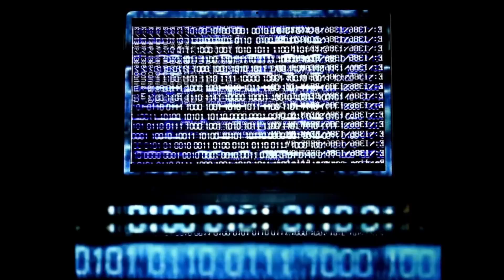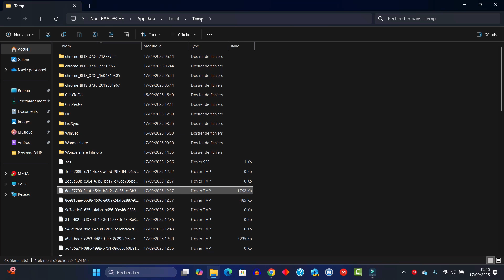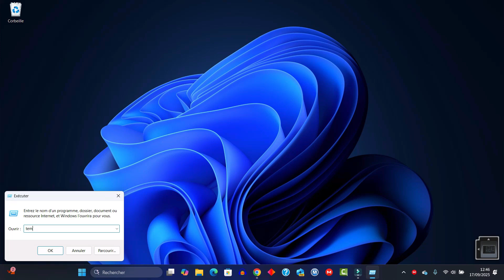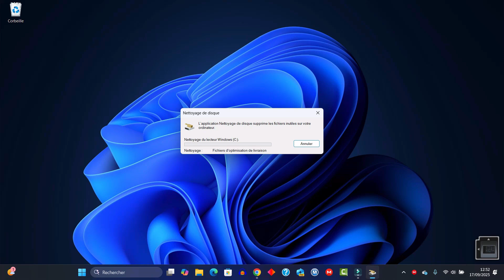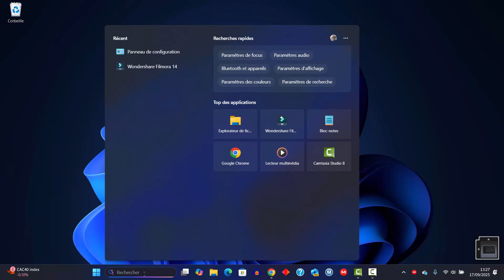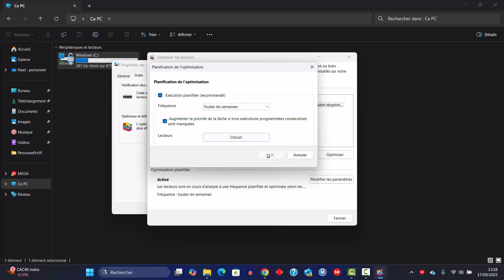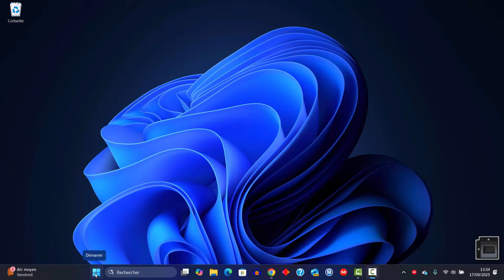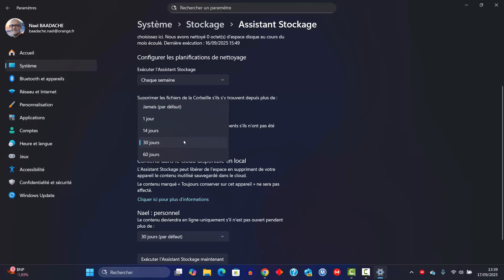Votre PC Est Lent ? Réglez-Le En 5 Min ⏳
💻 Votre PC est lent ? Découvrez comment nettoyer votre ordinateur efficacement et booster ses performances en quelques minutes seulement ! 🚀 Dans cette vidéo, je vous montre étape par étape les meilleures astuces pour accélérer votre PC, supprimer les fichiers inutiles et optimiser Windows. Idéal pour améliorer votre productivité et travailler plus vite, notamment sur Excel et vos logiciels bureautiques.

____________________ Horodatage ___________________________
00:00 Présentation du projet
00:28 Introduction
00:35 Nettoyer fichiers temporaires
03:00 Nettoyer le disque
04:30 Désinstaller applications inutiles
06:00 Optimisation SSD
07:05  Gérer le démerrage
08:06 Autres Astuces
10:18 Conclusion

🔹 Découvrez toutes les astuces Windows 11 pour optimiser votre PC et gagner en performance.
🔹 Apprenez à nettoyer Windows 11 étape par étape pour un ordinateur plus rapide.
🔹 Les meilleures fonctions cachées de Windows 11 que vous devez absolument connaître.
🔹 Comment accélérer Windows 11 et améliorer la fluidité de votre PC.
🔹 Un guide complet pour maîtriser Windows 11 comme un pro.
🔹 Résolvez facilement vos problèmes de lenteur sur Windows 11 avec ces conseils.
🔹 Les nouveautés et fonctionnalités Windows 11 expliquées simplement.
🔹 Tutoriel pratique pour optimiser Windows 11 sans logiciels supplémentaires.
🔹 Découvrez les réglages essentiels pour sécuriser Windows 11 et protéger vos données.
🔹 Les meilleures astuces Windows 11 pour booster la productivité au quotidien.

Qui suis-je __________________________